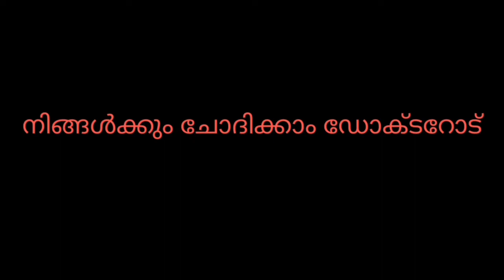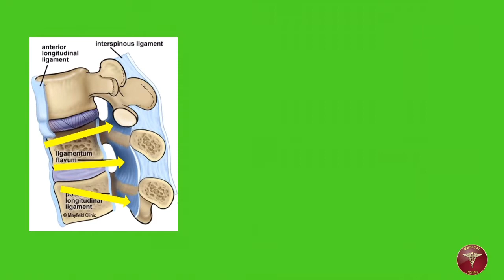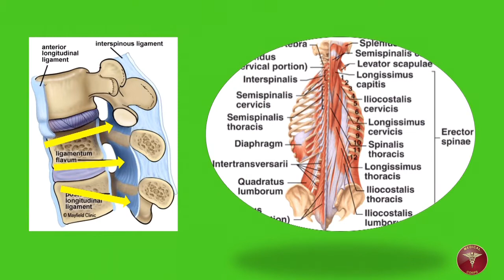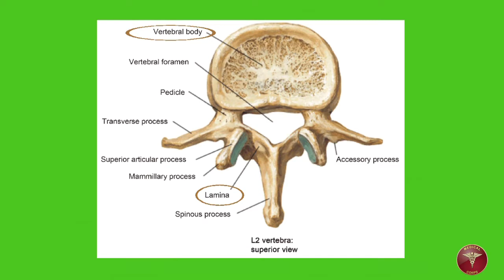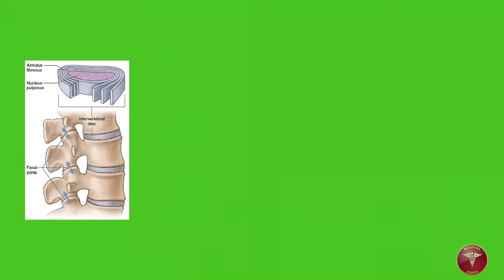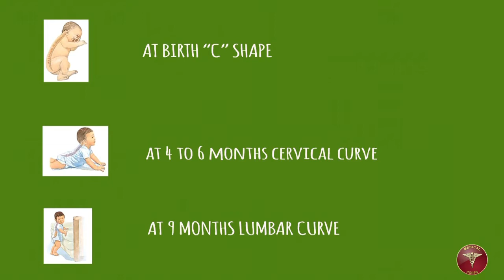കഴുത്ത് വേദനയും നടുവേദനയും കൈകാലുകളുടെ തരിപ്പും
*MEDICAL CORPS*

നിങ്ങൾക്കും ചോദിക്കാം ഡോക്ടറോട് എന്ന എന്റെ പുതിയ  YOUTUBE ചാനലിൽ എല്ലാവർക്കും സ്വാഗതം ഈ ചാനലിന്റെ പ്രധാന ലക്ഷ്യം സാധാരണക്കാരായ ജനങ്ങളുടെയും പല രോഗങ്ങൾ കൊണ്ട്  പ്രയാസം അനുഭവിക്കുന്നവരുടെ സംശയങ്ങൾ അവർക്കുള്ളള ഉപദേശങ്ങൾ , കുട്ടികളിൽ കാണുന്ന രോഗങ്ങൾ , ഗൈനക് പരമായി സ്ത്രീകൾക്കുള്ള ക്ലാസുകൾ , രോഗ ലക്ഷണങ്ങൾ കണ്ടിട്ടും ലക്ഷണങ്ങളെ നിസ്സാരമായി കനുന്നവർക്കുള്ള ക്ലാസുകൾ, രക്ത സമ്മർദ്ദവും kidney ,heart failiare , diabetic രോഗ ലക്ഷണങ്ങൾ, ഭാവിയിൽ വരാൻ സാധ്യതയുള്ള രോഗങ്ങൾ അതിനെ എങ്ങിനെ മുൻകൂട്ടി തിരിച്ചറിയാം അതിനെത് പ്രതിവിധി, ഭീജാന്നുക്കൾ കുറയുന്നതിന് പ്രായ പരിധി ഉണ്ടോ, പ്രവാസികൾ രോഗികളായി മാറുന്നു കാരണം എന്ത്, സന്ദി വാദവും അതിന്റെ ലക്ഷണങ്ങളും , വർദ്ധിച്ചു വരുന്ന തൈറോയ്ഡ് രോഗികൾ ,കുട്ടികളിലെ തൈറോയ്ഡ് , കാത്സ്യവും വിറ്റാമിൻ D യും,  ഇടവിട്ട്  വരുന്ന സ്ത്രീകളിലെ മൂത്രാശയ രോഗങ്ങൾ, വർദ്ധിച്ചു വരുന്ന ക്യാൻസർ രോഗികൾ, സ്ഥനാർഭ്തുധവും പ്രോസ്റ്റേറ്റ് ക്യാൻസറും , കുഞ്ഞുങ്ങളിൽ കാണുന്ന മൂക്കിലോടെയുള്ള രക്തസ്രാവം, ഗ്യസ്ട്രബിൾ അത്ര നിസ്സാര കാര്യമല്ല,മലതിലൂടെയുള്ള രക്തസ്രാവം, etc.
തുടങ്ങി നിങ്ങളുടെ മനസ്സിലൂടെ കടന്നു പോകുന്ന ഓരോ ചോദ്യങ്ങൾക്കും ഉത്തരവും അതിനുള്ള പ്രതിവിധി യുമായി  ഗൈനക് , ഓർത്തോ, പീഡിയാട്രിക്, ഇന്റേണൽ മെഡിസിൻ , ആയുർവേദ, ജനറൽ മെഡിസിൻ,ഡെന്റൽ, ENT,
ഫാമിലി മെഡിസിൻ, diabetologist, oncologist, pathologist, MD In microbiologist ,, തുടങ്ങി വിവിധ മേഖലകളിലായി  സേവനം അനുഷ്ഠിച്ചു വരുന്ന വിദ്ഗ്ത doctors നിങ്ങൾക്ക് ഉത്തരം നൽകുന്നു അതും *MEDICAL CORPS* നിങ്ങൾക്കും ചോദിക്കാം ഡോക്ടറോട് എന്ന എന്റെ യൂട്യൂബ് ചാനെൽ വഴി.